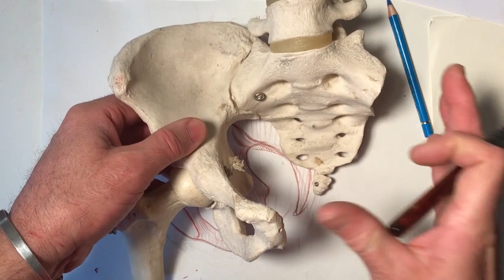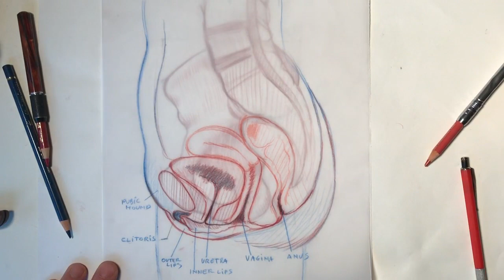Comparing Female & Male Pelvis, video #2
In this video, we will continue to compare Female & Male Pelvis.
Median section of the Female pelvis showing the internal organs of this area: bladder, vagina, uterus, rectum as well as clitoris and external female genitals.

Basic Human Anatomy: An Essential Visual Guide for Artists
Roberto Osti | Drawing - Anatomic Art Teacher

Originally from Italy and now living in New Jersey, Roberto Osti studied figurative art at the New York Art Students League, and has an MFA from the New York Academy of Art. Osti has a degree in Anatomical and Surgical Drawing with honors from University of Bologna in Italy, and has also studied with acclaimed British painter, Jenny Saville.

Osti’s illustrations have appeared in such publications as Scientific American, Natural History, New York Times, and the Italian magazine Salve. He is the author and illustrator of the book, Basic Human Anatomy: An Essential Visual Guide for Artists, published and presented in 2016 at the Pennsylvania Academy of the Fine Arts in conjunction with his talk about anatomy, ‘The Site of the Soul.’